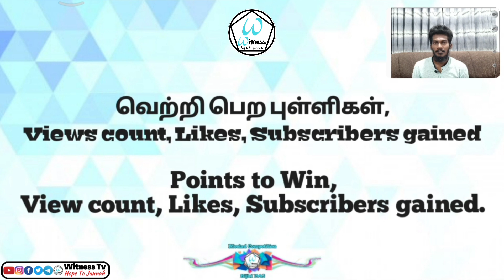39 | Thamsir Fathima Afrin Anuradhapura | Quran Translation | Witness Tv Meelad Video Contest